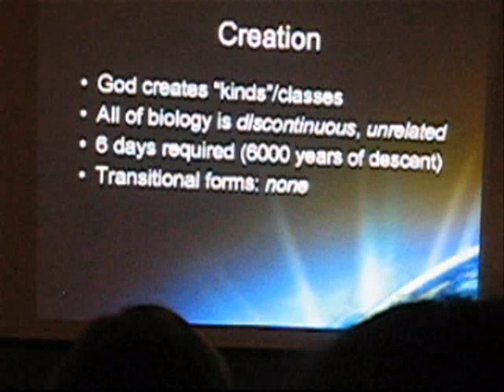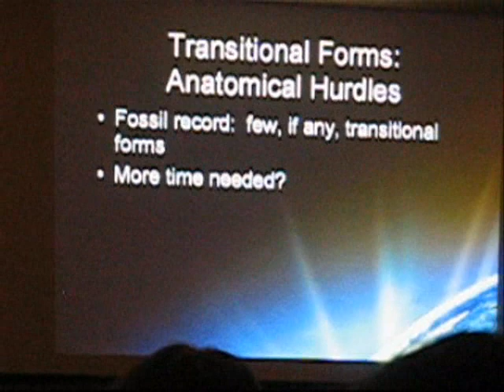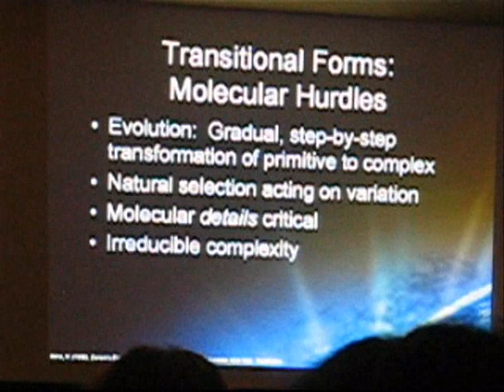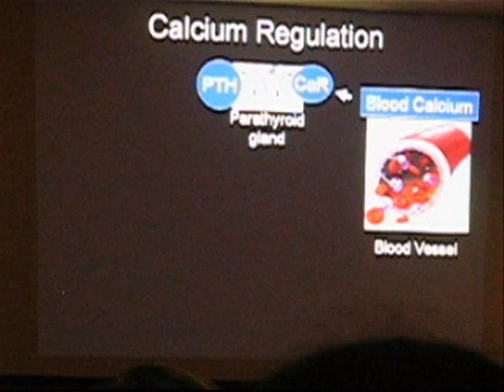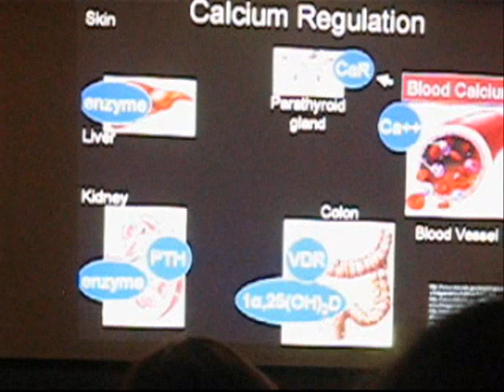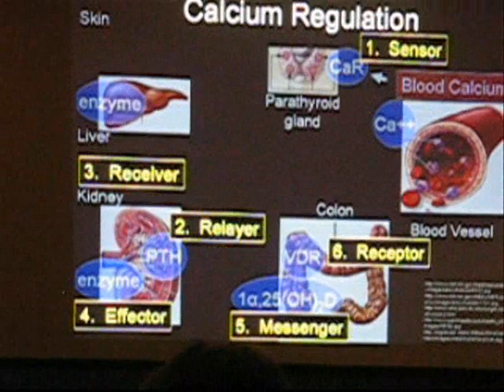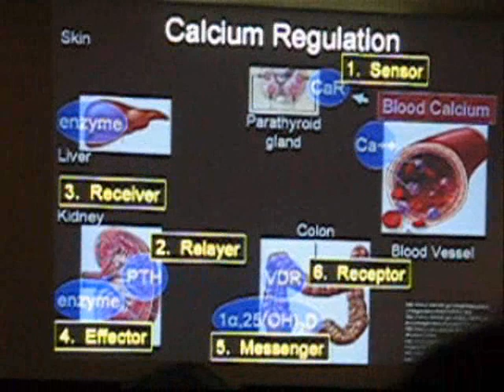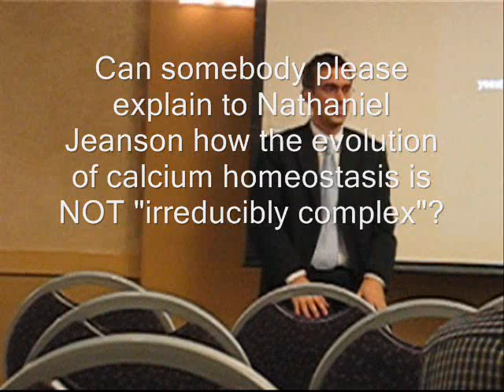Nathaniel Jeanson, Creationist with a Harvard PhD - "Calcium Regulation"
An excerpt from (Dr.) Nathaniel Jeanson's 7PM lecture about irreducible complexity and calcium regulation.

Jessica's audio files of entire lecture (first file) and Q&A (second lecture)

Link to Harvard Biological and Biomedical Sciences division, from where Jeanson received his PhD

Thanks to an anonymous audience member for filming.